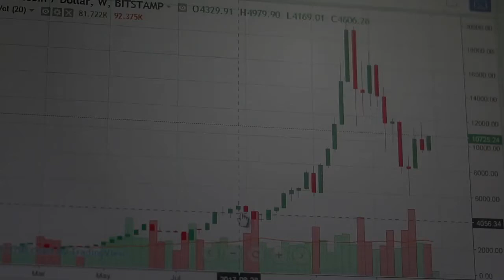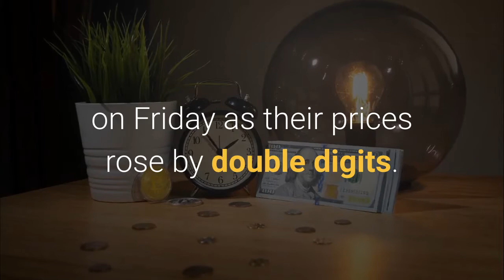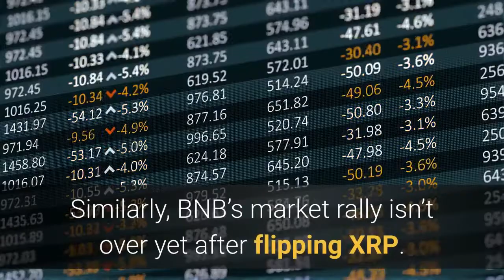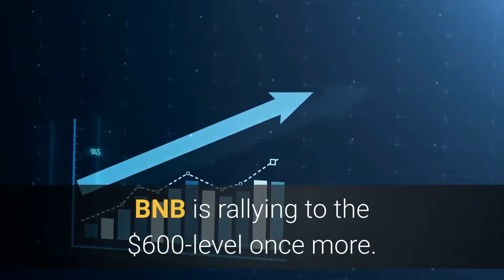Bitcoin Breaks Above $57000 As April Ends Altcoins Continue To Rally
Bitcoin and the whole crypto market turned green at the close of April. The run-up to this month’s $4.2 billion options expiry was uneventful, with no signs of dissent. After a brief fall below the $53,000 support level on April 29, Bitcoin rallied 10% by midday to reclaim its previous high of $57,400. Related article | Bears Salivate As Bitcoin Monthly Close Leads To IndecisionMicroStrategy CEO Michael Saylor’s announcement that the company saw a 52% increase in sales relative to the same quarter last year would likely bolster the case that businesses should keep Bitcoin on their balance sheet to fight inflation and attract new investors. Central bank digital currencies (CBDC) are also gaining momentum, with the Bank of England announcing plans to introduce a digital pound, and the French central bank making news on April 29 after settling a $100 million Euro bond using a CBDC hosted on the Ethereum network. While much of the mainstream news and analysis has been focused on Bitcoin and Ethereum, a handful of altcoins drew traders’ attention on Friday as their prices rose by double digits. Bitcoin’s dominance in the crypto-market is a well-known fact. The last price correction the altcoins collectively faced was when BTC dropped below the $50k price level. Since then, while many altcoins were able to pull off an inspiring recovery and even go on to achieve new highs, BTC’s price has continued to languish well below the $55k-resistance level – a move diametrically opposed to what many believed would be BTC’s price action in April. According to data provided by Santiment, BTC’s supremacy over altcoins such as ETH is dwindling. Over the last few months, Ethereum has closed the gap on Bitcoin’s supremacy, according to the results. With its new ATH occurring at a time when BTC has been struggling, it could indicate a small change in how the crypto-market will likely work in the future. These metrics add up to articulate an extremely bullish scenario for ETH in the coming month. This also substantiates the possibility of the altcoin hitting the coveted $3,000 price range in the coming weeks if unhindered by a BTC-induced market shakeup. IoTeX jumped 75% to a new all-time high of $0.085, was one of the best performers of the day. The blockchain project aims to address the issues of scalability, anonymity, and high operating costs that are preventing the Internet of Things (IoT) ecosystem from gaining widespread acceptance. Similarly, BNB’s market rally isn’t over yet after flipping XRP. With trade volume up nearly 80% in the last 24 hours, BNB is rallying to the $600-level once more. BNB’s volatility has also not returned to pre-price rally levels. The most recent ATH of $637 was less than a tenth of a percent higher than the price at press time. Across the board, altcoins rallied, bringing the overall market capitalization to $2.177 trillion, while Bitcoin’s supremacy rate fell to 48.8%. Related article | How This Bitcoin Pegged Token Could Protect Holders From Volatility